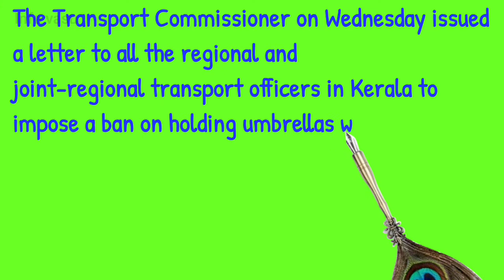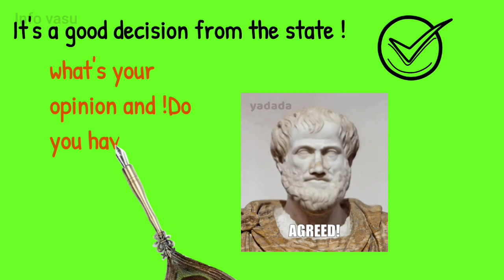Why Umbrella are banned here ??? |india state |info vasu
The Transport Commissioner on Wednesday issued a letter to all the regional and joint-regional transport officers in Kerala to impose a ban on holding umbrellas while riding a two-wheeler. It is a safety hazard and the department has issued a warning against using the umbrellas while riding a two-wheeler.

As it is the rainy season in Kerala, the instances of two-wheeler riders using open umbrellas have gone up. This leads to accidents due to the high-speed winds and other distractions. Umbrellas can cause distraction but more importantly, they are extremely dangerous to hold and sit on a two-wheeler due to the non-aerodynamic design. Against high-speed winds, the umbrella can work on the same principle as parachutes and can pull the person holding it with extreme force.

Umbrellas can kill you
With the rainy season, high-speed winds have also become common in the state. With the open umbrella and flowing wind, it can lead to dangerous results. If the motorcycle is going against the wind, the speed of wind felt by the person on the motorcycle will be much higher.

For example, if a motorcycle is travelling against the direction of the wind at about 50 km/h and the speed of the wind is even 30 km/h, the person sitting on the motorcycle will feel the wind speed is 50 plus 30, which becomes 80 km/h. With an umbrella in hand, a wind speed of 80 km/h can easily pull a person and disbalance the two-wheeler causing an accident.

The MVD will keep a close eye on anyone using an umbrella and will issue a challan. Also, MVD will create awareness among the motorists to ensure that people do not use umbrellas.

FORMERLY CHANNEL NAME WAS TRY TRI YOUTUBE CHANNEL

Aim :
Of the  INFO VASU CHANNEL is  to provide a value content in  optimised time[ short time ]  with  major informations in it.

 secondary AIM :  keep my society aware of digital world  , may sound funny but i am  WORKING  on it .

Myself Vasu ,B.com / and Part time YouTuber ... from 6th may 2021 , i started my youtube journey  i'm experimenting and learning hard . please correct any wrong steps taken in the videos .
I PROMISED ; to make better and suitable content for you in "coming near ,my dear."

  MY FOCUS :
____________ also visit ______

Curious by the name? Google it 😉 !